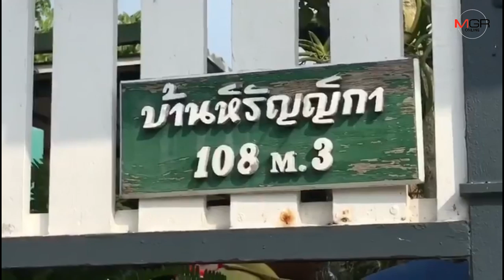ระทึกไฟไหม้บ้านไม้หรู มูลค่ากว่า25ล้านบาท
31/01/2020 ระทึกไฟไหม้บ้านไม้หรู มูลค่ากว่า25ล้านบาท

นครปฐม - พระเพลิงผลาญ บ้านหรู 25 ล้านวอดทั้งหลัง เจ้าหน้าที่ระดมกำลังพร้อมรถดับเพลิงสุดกำลังแต่ไม่ทันคาดไฟฟ้าลัดวงจร